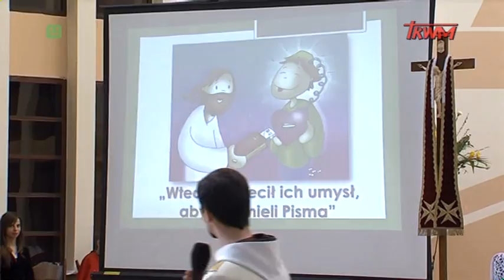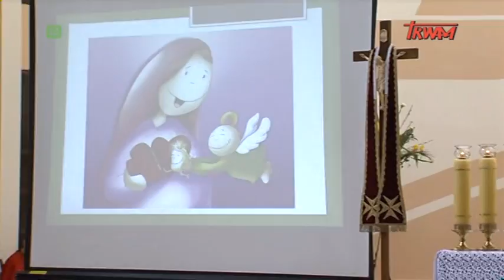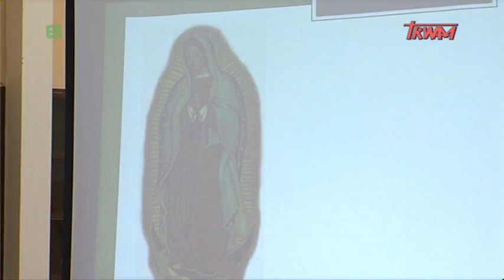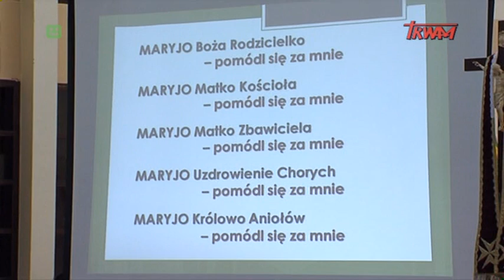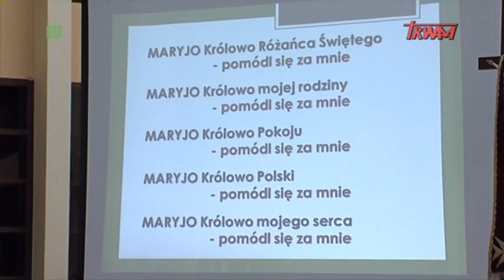Regionalne Spotkanie PKRD w Chorzowie (19.04.2015)